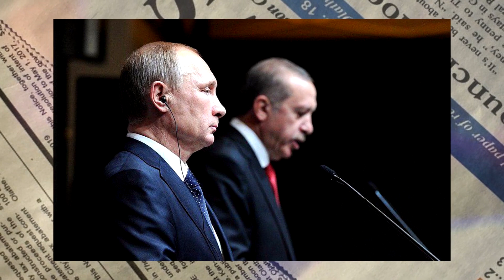Ռուս Թուրքական, Անտանելի Սենսացիա